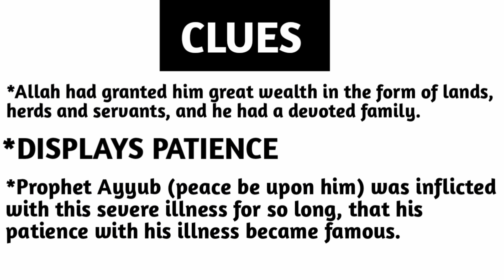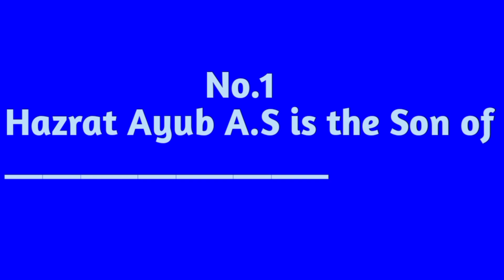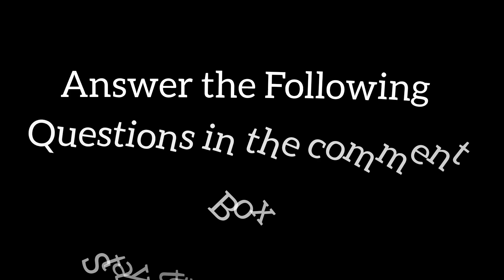Hazrat Ayyub ka waqia | Hazrat Ayyub ka sabar |Qasasul ambia | Islamic Lifecycle 2